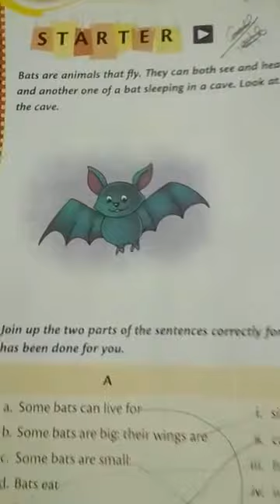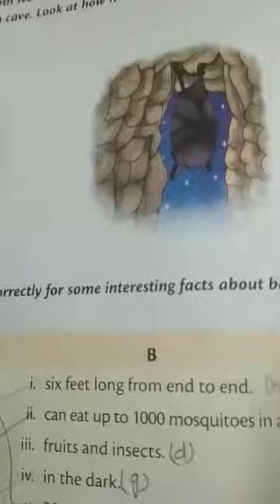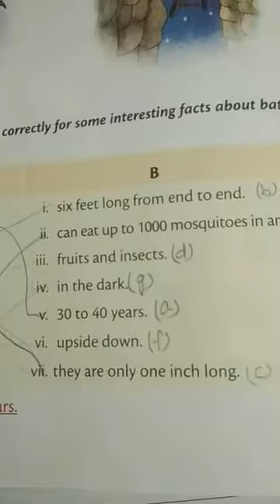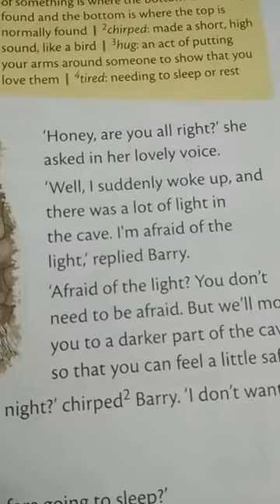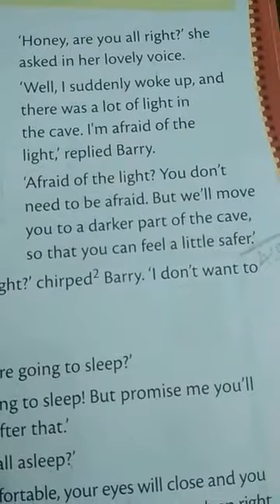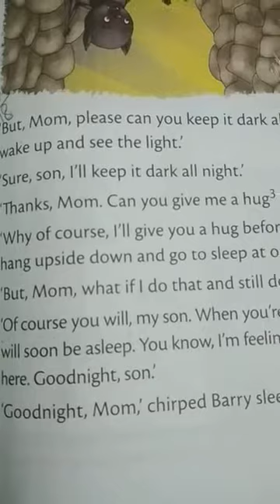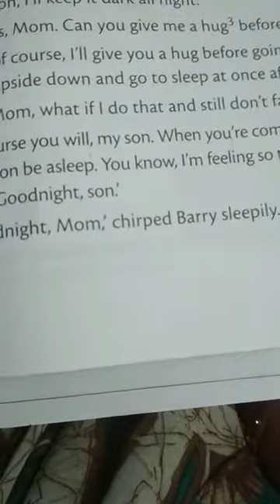Class 2 English Chapter 6 Barry the bat Part 1